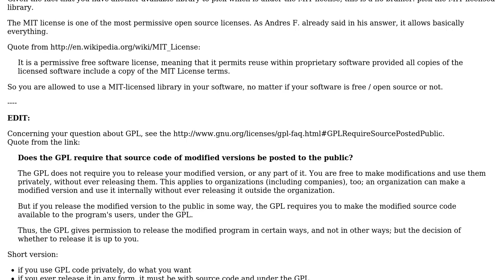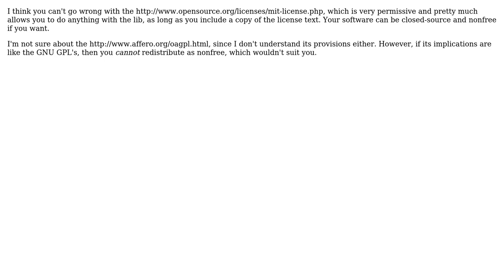Want to use a lib for my project, confused with license (AGPL vs MIT License) (2 Solutions!!)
Want to use a lib for my project, confused with license (AGPL vs MIT License)

With thanks & praise to God, and with thanks to the many people who have made this project possible! | Content (except music & images) licensed under CC BY-SA | Music | Images & others | With thanks to user sabisabi user Christian Specht user Andres F. and the Stack Exchange Network Trademarks are property of their respective owners. You are responsible for your own actions.